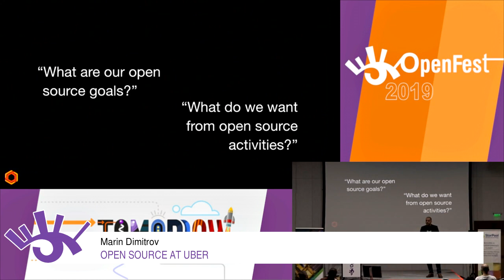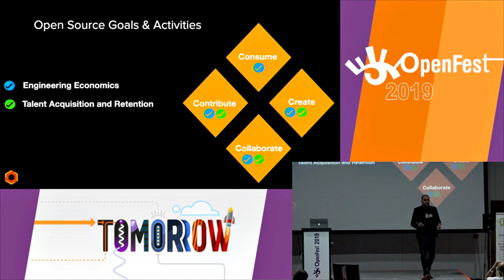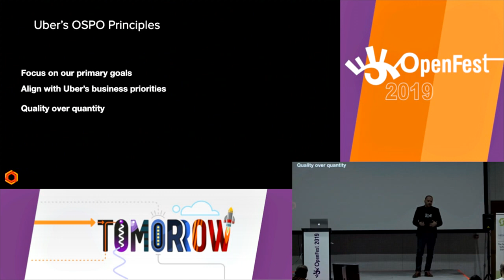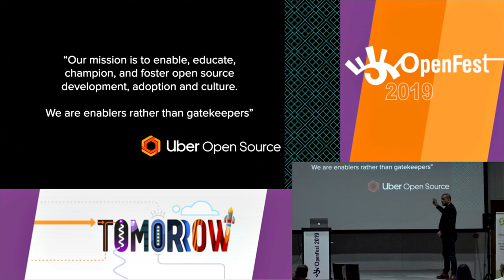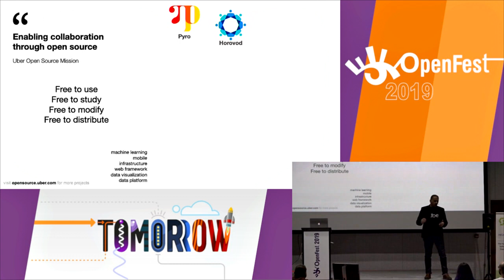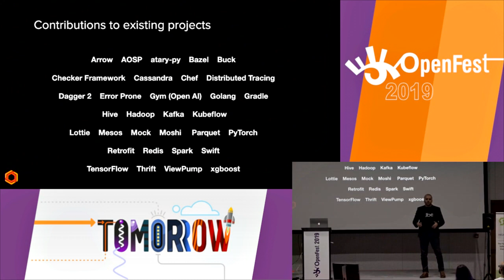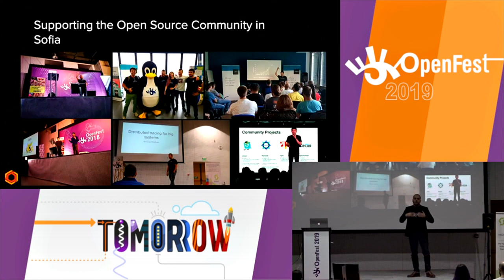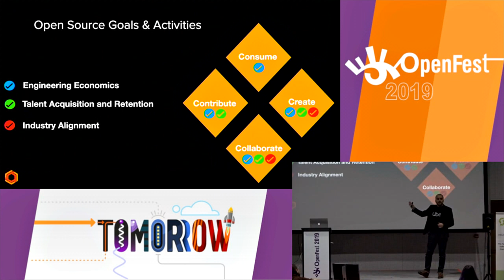Open Source at Uber - Marin Dimitrov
Uber began its open source journey in 2015 when three passionate engineers decided to contribute Uber’s work back to the community. In only four years, Uber’s open source program has fostered 400+ outstanding open source projects with 1,500+ contributors worldwide delivering over 70,000 commits. In 2018, two of Uber’s open source projects, Jaeger and Horovod, were among the winners of InfoWorld’s Best of Open Source Software Awards. In this talk, Brian Hsieh & Marin Dimitrov will share more details on Uber’s open source journey, program and best practices, and how Uber enables open innovation by fostering a healthy and collaborative open source culture.